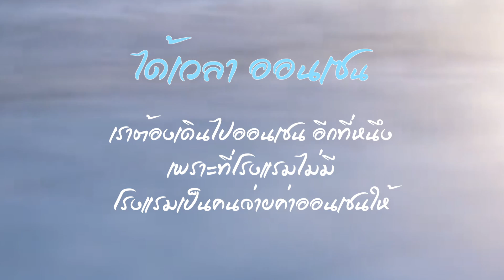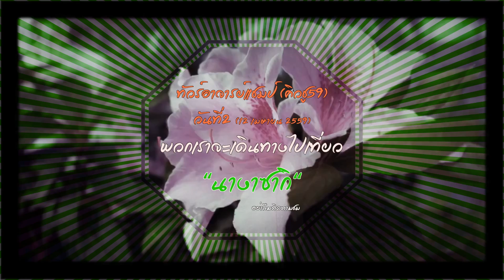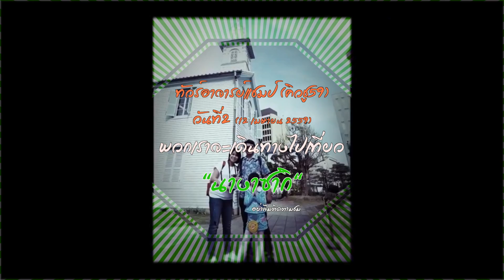ทัวร์อาจารย์แชมป์ คิวชู59 ตอนที่1 "วันแรกของการเดินทาง"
"การท่องเที่ยว คือ การได้ใช้เวลาอย่างมีความสุขผ่อนคลายจากพันธนาการต่างๆ   สิ่งสำคัญน่าจะเป็น กินอิ่ม นอนหลับ เที่ยวสนุก ซึ่งการเที่ยวให้สนุกน่าจะเกิดจากการได้อยู่กับคนที่อยู่ด้วยแล้วสบายใจ  สยิวกริ้ววววว...คิวชูครั้งนี้ ก็ตั้งใจว่าจะจัดให้ครบองค์ประกอบ แต่คงมีบ้างในช่วงแห่งการอพยพหนีภัย 48 ชั่วโมงที่กินไม่อิ่ม นอนไม่หลับ และเที่ยวไม่สนุกบ้าง แต่ที่แน่ ๆ พวกเราได้อยู่กับคนที่อยู่ด้วยแล้วสบายใจมาก มันจึงทำให้ทริปที่คนอื่นคิดว่าคงน่าขนพองสยองเกล้าครั้งนี้ เป็นอีกหนึ่งช่วงเวลาดี ๆ ของพวกเราที่มีแต่รอยยิ้ม เสียงหัวเราะและความฮา  พวกเราทั้ง 11 คนแบ่งปัน เอื้ออาทร และดูแลกันและกันอย่างดีจนทริปนี้ผมจัดให้เป็นสุดยอดทริปการเดินทางของชีวิต"

cr.ข้อความของ อาจารย์แชมป์  หัวหน้าทัวร์ของเรา